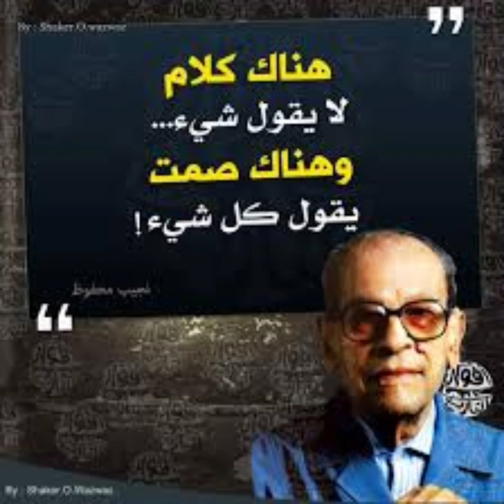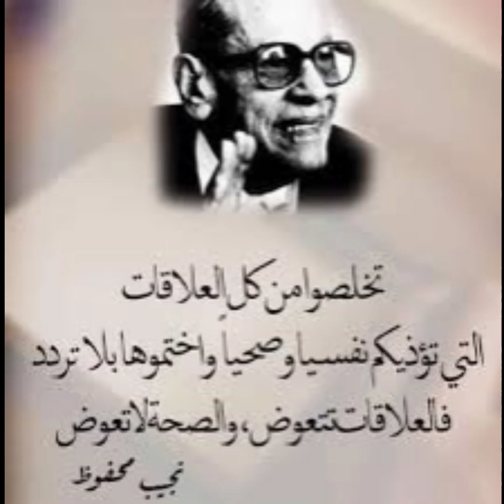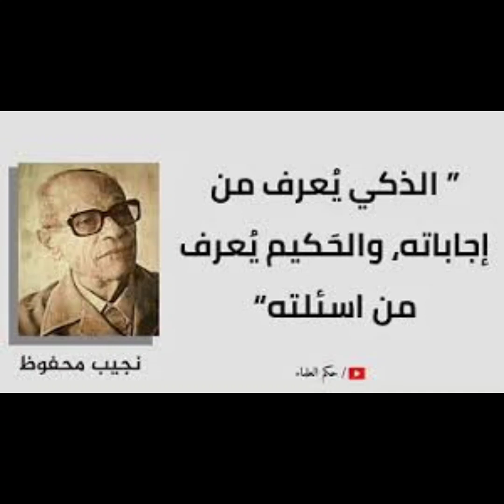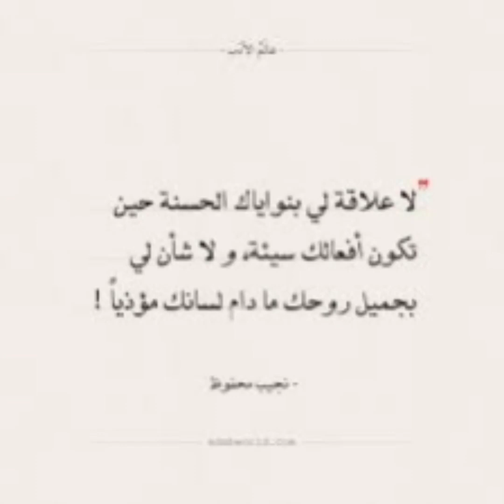أرقى أقوال الأديب العالمي نجيب محفوظ ، أقوال بأبعاد فكرية عميقة ،ستغير فهمك للناس والحياة.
اقوال_وحكم علم_النفس تحفيز...afficherplus

سنتأمل سوية أرقى وأجمل أقوال واقتباسات الأديب المصري العربي والعالمي نجيب محفوظ. وفيما يلي ،إليكم أصدقائي نبذة عن شخصيته. نجيب محفوظ عبد العزيز إبراهيم أحمد الباشا (11 ديسمبر 1911 / 30 أغسطس 2006)، والمعروف باسمه الأدبي نجيب محفوظ، هو روائي، وكاتب مصري، يُعد أول أديب عربي حائز على جائزة نوبل في الأدب. كتب نجيب محفوظ منذ الثلاثينات، واستمر حتى 2004. تدور أحداث جميع رواياته في مصر، وتظهر فيها سمة متكررة هي الحارة التي ترمز للعالم. من أشهر أعماله: الثلاثية، وأولاد حارتنا، والتي مُنعت من النشر في مصر منذ صدورها وحتى وقتٍ قريب. بينما يُصنف أدب محفوظ باعتباره أدباً واقعياً، فإن مواضيعاً وجودية تظهر فيه. يُعد محفوظ أكثر أديب عربي تم تجسيد وتشخيص أعماله في المسرح و السينما والتلفزيون، وخصوصا في الوطن العربي. لاتنسى الاشترك في القناة وهذا يسعدني✔✔😍 ◄اترك لنا تعليق وهذا يفرحني✔ ◄اضغط رز اللايك لتشجيعنا على الاستمرار وهذا يجعلك رائعا ✔✔ الشكر والتقدير موصولان للجميع 🌺

2023
سنعرض لكم في هذا الفيديو حكم وأمثال إفريقية تحفيزية نعيشها في حياتنا كل يوم وهي تعبر عن حياتنا الواقعية و يجب علينا فهمها واستخدامها لتحفزنا على النهوض من جديد ونستفيد منها لننجح في حياتنا وتلهمنا أفكار و أساليب جديدة لتقوم حياتنا القادمة عليها
 و للنجاح في حياتك الشخصية و العملية والنهوض أقوى من ذي قبل و تحقيق النجاح في دراستك و حياتك وعملك ..ابدأ الآن و غير حياتك إلى الأفضل وكن متميزا" عن الآخرين و اسعى إلى تحقيق أهدافك الثمينة وابتعد عن الكسل الذي يدخلك في عجز وظلمة الجهل
إن التحفيز أمر ضروري للإنسان لكي يتجاوز الصعاب وتهون عليه مشاكل الحياة و عواقبها